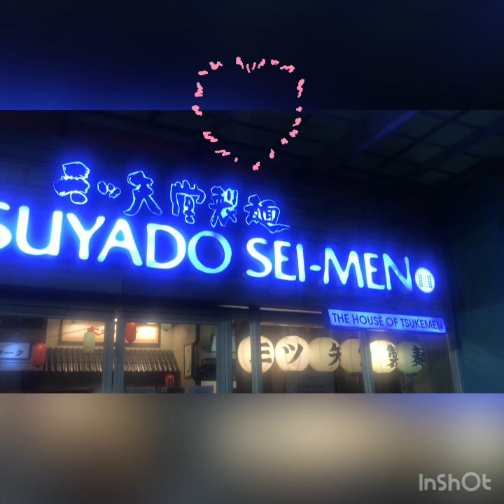Graduation Treats #3 @ Mitsuyado Sei-Men Japanese Restaurant